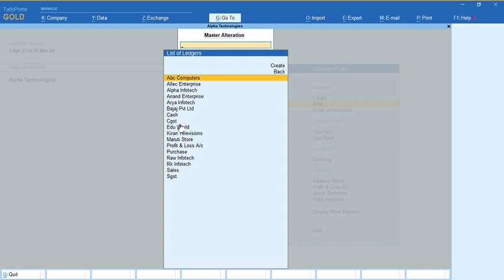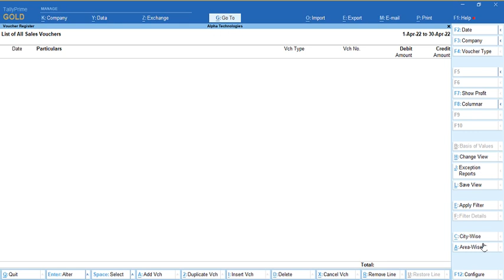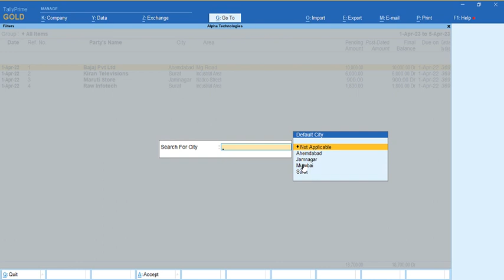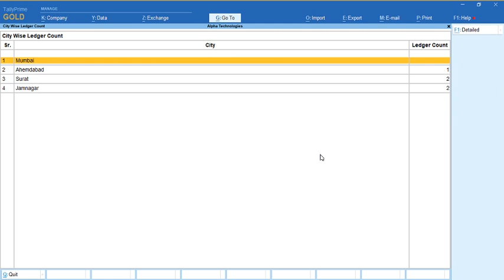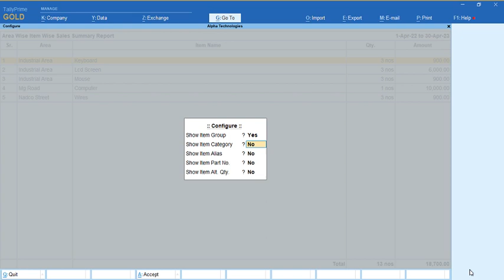Tally Add On : City and Area Wise Sales & Outstanding Report in TallyPrime software.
This add-on facilitates the user to Create City & Area Master which can be selected in Ledger Master and allows to Generate City & Area Wise Sales & Outstanding Report. It also generates Leger Details Report with All Contact Information along with City and Area name and this Report can be further filtered with City, Area, State & Ledger Group.It also generates City & Area Wise ledger count report, Sales Summary and Item Wise Sales Summary Report.